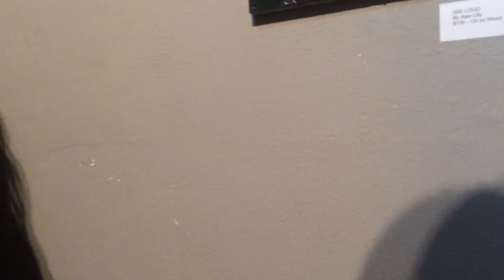Jacob playing hurdy gurdy & lyre @ Cock Gallery, Portland, Oregon